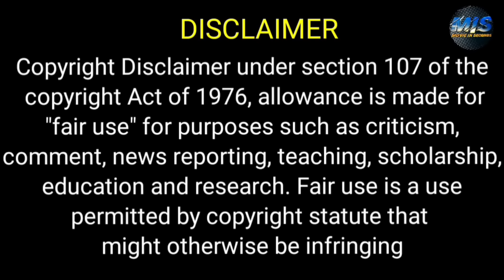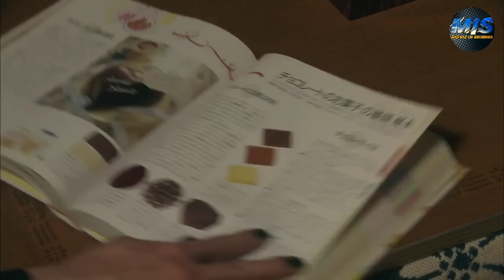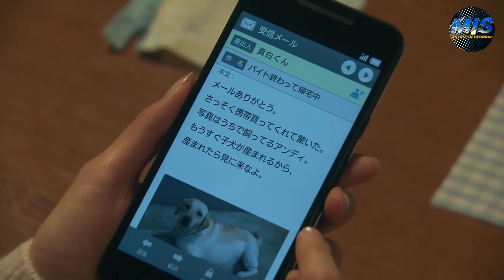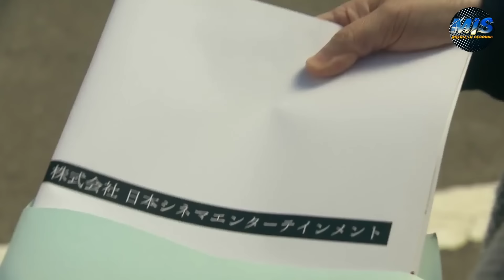عجوز بائسه ووحيده بتتحول فجأة لبنت صغيره وجميله فبتقرر تعيش اجمل قصه حب ملخص كامل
ملخص مسلسل كامل

ملخص افلام
 ملخص فيلم
 ملخصات افلام
ملخص فلم
ملخص الافلام
تلخيص افلام
مراجعة فيلم
ملخص أفلام
 افلام ملخصة
 ملخص افلام كورية
مسلسل كوري
مسلسلات كورية
 افلام كورية
 فيلم كورى
HD FIL